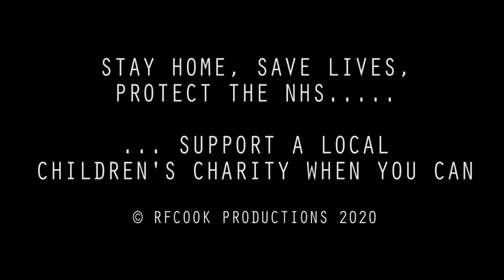Screen Time - a short film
Henry is trying to get the attention of his mum and dad while he observes life at home with them.

Made as part of the COVID-19 Quarantine Short Film Competition.  Produced entirely with the members of the Cook household during the 2020 Coronavirus pandemic, with remote post-production support from Tom Ross.

A Film by Roger Francis Cook

Cast:
Henry - Henry Cook
Mum - Henry's Mum
Dad - Henry's Dad

Post-Production Support - Tom Ross